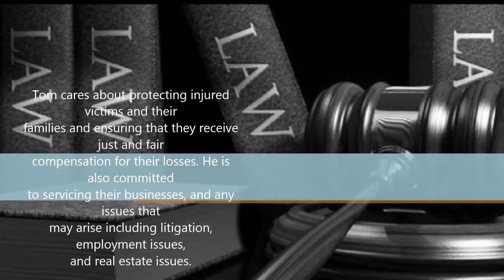Truck accident attorney in Dublin, OH - The Law Office of Tom Somos, LLC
Welcome to The Office of Tom Somos Law, LLC | Dublin, OH

Welcome to The Law Office of Tom Somos, LLC. Your first choice for an Attorney / Lawyer in the Dublin, Ohio area. Our law firm is dedicated to assisting those individuals and family members who are involved in automobile accidents to obtain the maximum compensation to which they are legally entitled to. We also protect individuals and their families involved in other personal injury cases including the following: